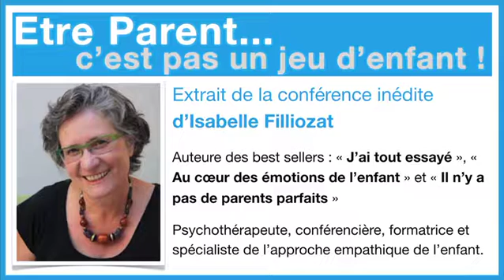Extrait Conférence Isabelle FILLIOZAT : Le poids de notre passé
« La Parentalité Positive 💖👨‍👩‍👧‍👦 » (par Isabelle Filliozat et les Supers Parents) est un programme d’accompagnement vidéo en ligne accessible 24h/24 où que vous soyez dans le monde, pour en finir avec les cris, les crises et les incompréhensions…

Vous êtes accompagné(e), « pas à pas », pendant 8 mois, vers une vie de famille plus sereine ou vos enfants grandissent et s’épanouissent pleinement grâce aux outils et à la philosophie de la Parentalité Positive !

👉 6 modules thématiques (comprenant chacun 10 chapitres vidéo)
👉 12 chapitres Bonus supplémentaires,
👉 plus de 60 documents d’exercices personnels pour mettre en pratique les enseignements d'Isabelle Filliozat au sein de votre famille,
👉 De nombreux bonus et contenus complémentaires,